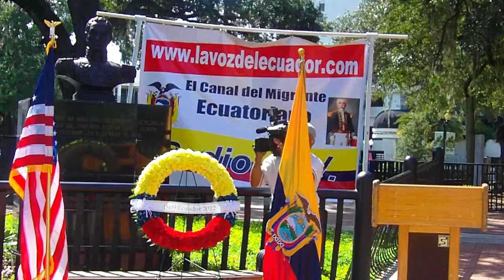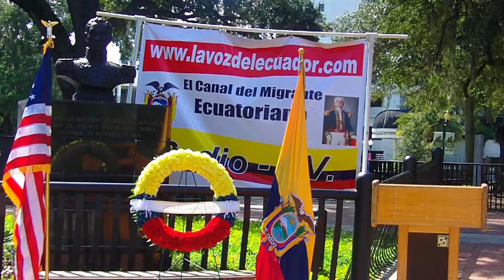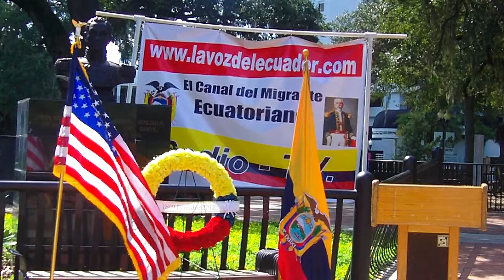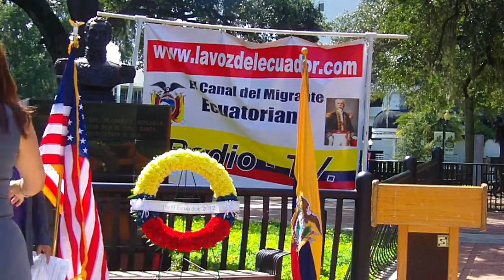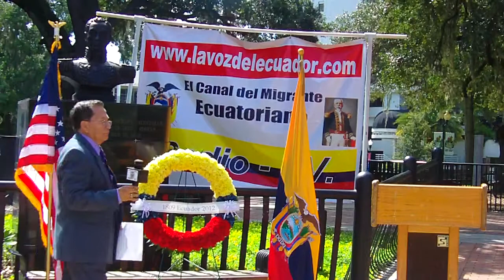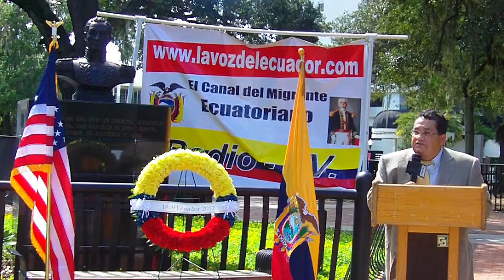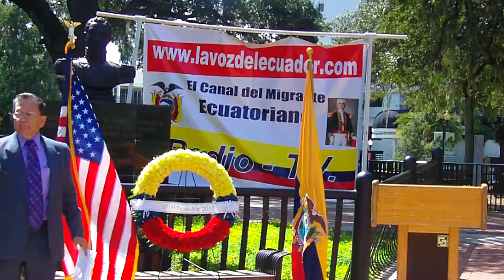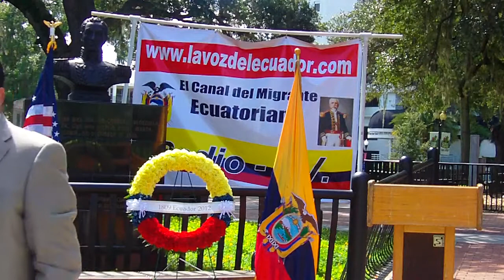INEPENDEPENDENCIA DEL ECUADOR EN ORLANDO 2012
LA CAMARA DE COMERCIO ECUATORIANO-AMERICANA Y FAN ENTRETEIMENT